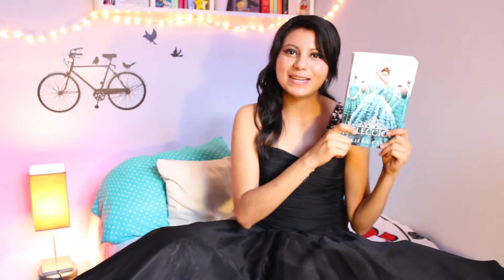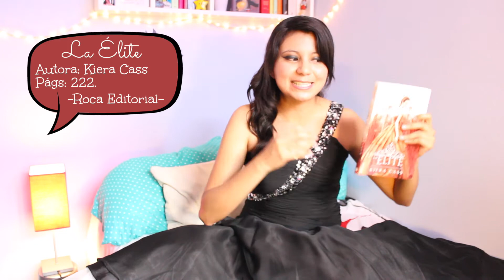Reseña Saga La Selección (Sin Spoilers) 👑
👑 ¡Hooola! En este vídeo les traigo La reseña de : La selección, La Élite y La Elegida sin spoilers. Espero que les guste mucho :)

🐰💖Sígueme...